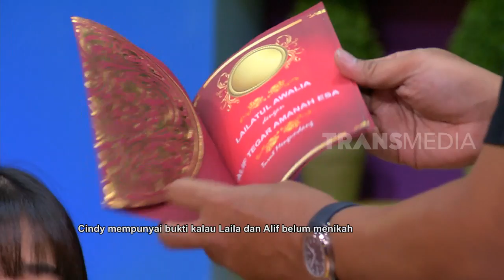Calon Suami HILANG, Disembunyikan Cewek Lain | RUMAH UYA (18/06/19) Part 1